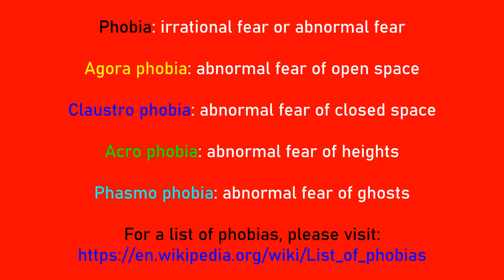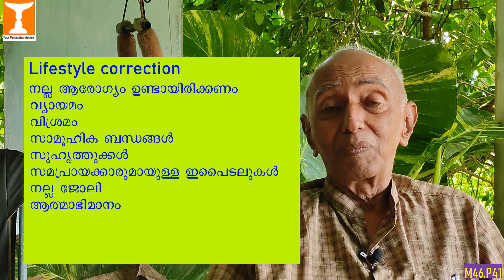നിങ്ങൾക്ക് പ്രേതഭയമുണ്ടോ? | Phasmophobia|Prof.V.George Mathew, Ph.D.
Videos Published in this series ( in Malayalam)